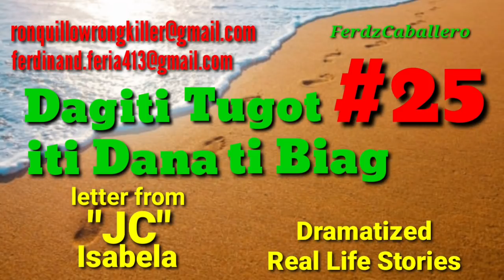ILOCO DRAMA / DAGITI TUGOT ITI DANA TI BIAG #25